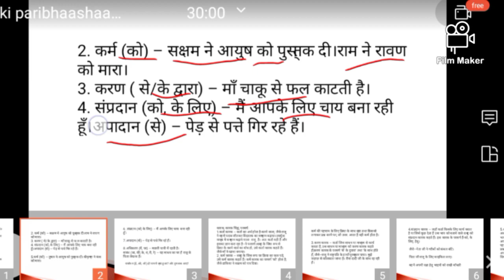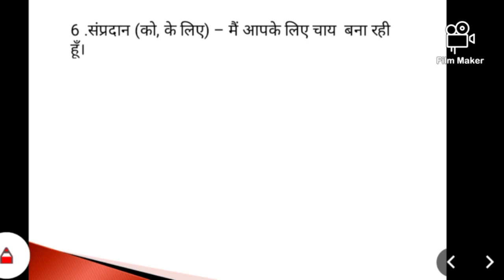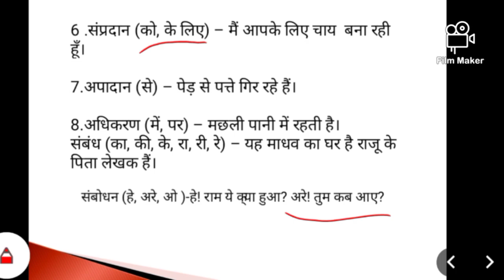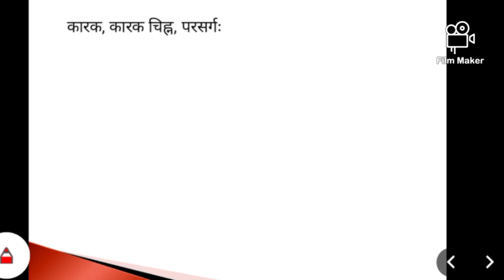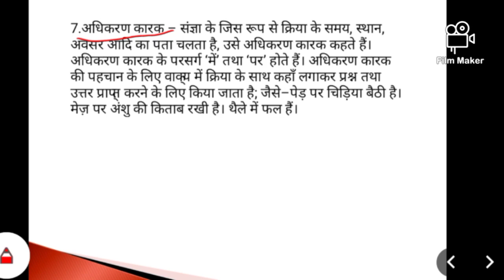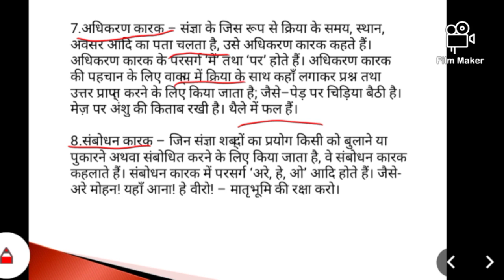Ncert grammar Hindi||कारक की परिभाषा और भेदों की उदाहरण सहित व्याख्या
playlists link 👆👆👆👆

please follow me telegram link👆👆👆